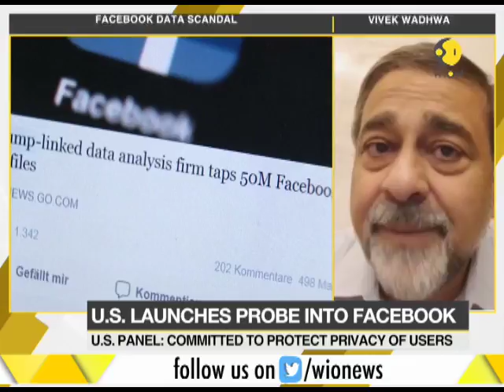Facebook data leak row: US launches probe into Facebook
After the data breach row, US federal state commission has  launched probe into Facebook. The panel is committed to protect the privacy of the users.